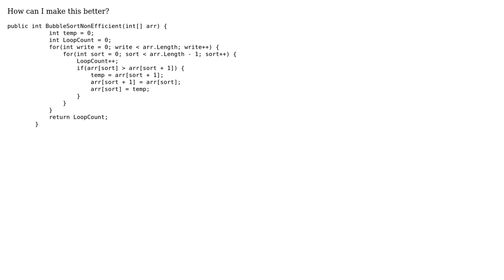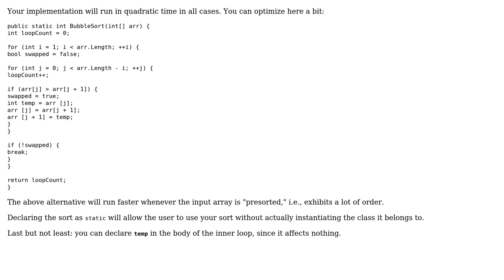Code Review: Bubble sort in C#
With thanks & praise to God, and with thanks to the many people who have made this project possible! | Content (except music & images) licensed under CC BY-SA | Music | Images & others | With thanks to user Jamal user Fire the Bullet user coderodde and the Stack Exchange Network Trademarks are property of their respective owners. You are responsible for your own actions.